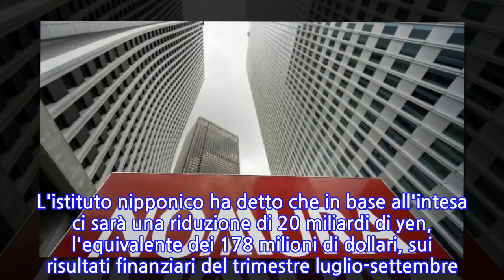Nomura: mutui subprime, accordo con Usa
TOKYO, 17 OTT - La banca d'affari giapponese Nomura ha raggiunto un accordo con le autorità finanziarie statunitensi per il pagamento di un importo pari a 480 milioni di dollari, per mettere fine ai procedimenti nei suoi confronti in relazione alla crisi del 2008 dei mutui subprime. Gli organi di vigilanza Usa accusano Nomura di aver ingannato i risparmiatori sulla redditività dei derivati da crediti ipotecari, gli stessi prodotti che diedero origine all'ultima crisi finanziaria di 10 anni fa. L'istituto nipponico ha detto che in base all'intesa ci sarà una riduzione di 20 miliardi di yen, l'equivalente dei 178 milioni di dollari, sui risultati finanziari del trimestre luglio-settembre. La divisione statunitense di Nomura, al pari di altre istituzioni coinvolte nella crisi post 2008, non ha ammesso né negato gli addebiti nell'ambito dell'accordo extragiudiziale, ma considera il raggiungimento dell'intesa nel miglior interesse delle parti per evitare un ulteriore prolungamento delle cause legali.